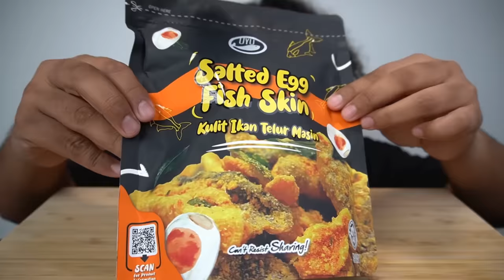betul ke CIKB pakai SALMON SKIN??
Mohon doakan untuk P4LE5T1N geng! kita bantu mana yang kita mampu ok!

Tentang Isaacosman.tv:

Nama aku isaac. Hobi aku makan.  Video dalam channel ni akan berkisar tentang hobi aku iaitu makan. Aku makan apa yang aku suka. Setiap pendapat dalam video aku adalah subjektif dan adalah benar pada masa aku rasa makanan tersebut.

Tekan butang Like kalau suka dan jangan lupa beritahu rakan-rakan tentang channel ni kalau anda suka video ni. Kalau tak suka, diam-diam je jangan beritahu sesiapa haha